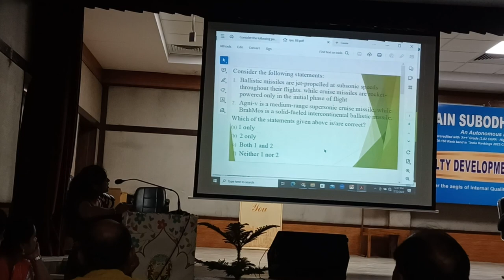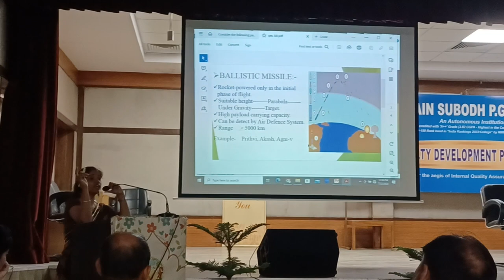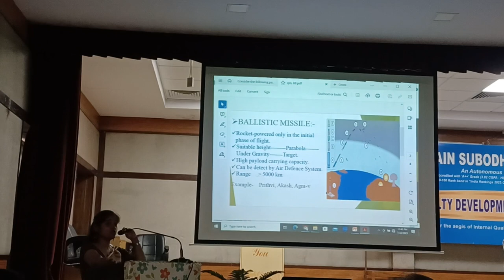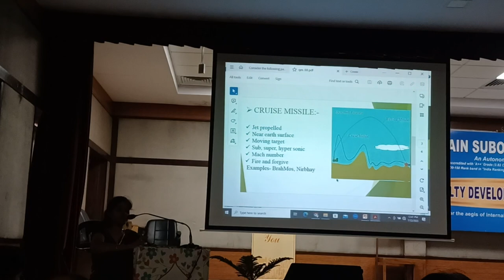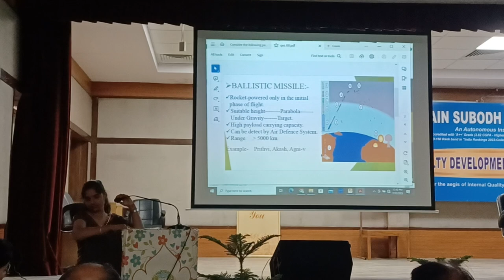lecture on missile technology